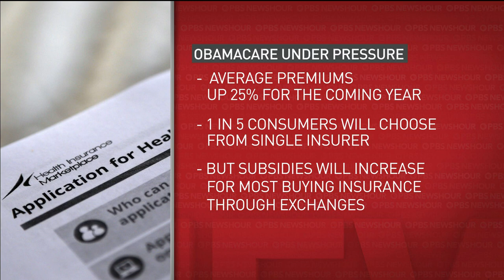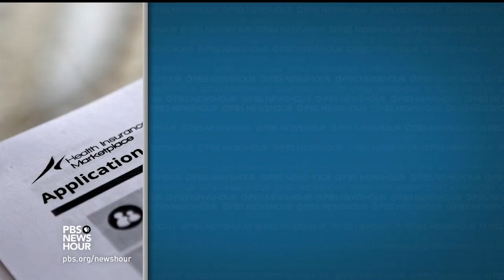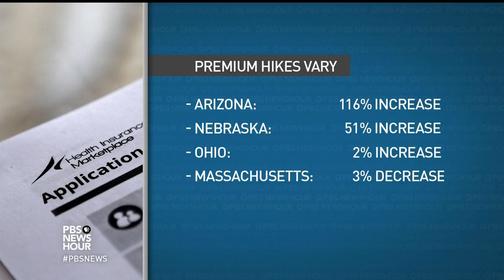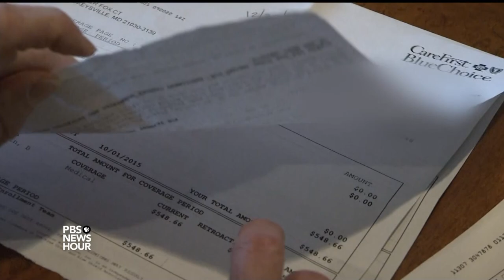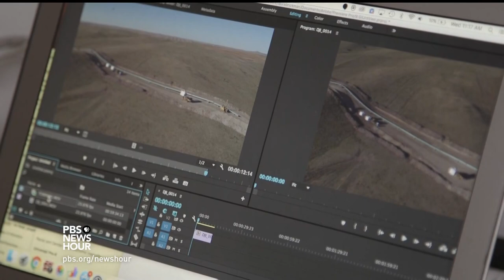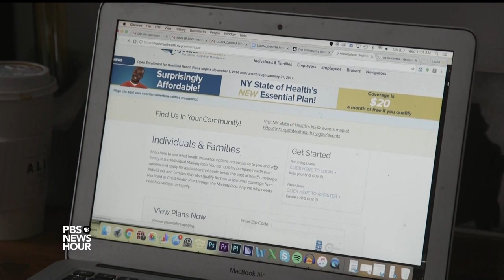How Obamacare premium hikes affect politics and your wallet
The new enrollment period for the Affordable Care Act is about to begin and there are some changes in both price -- double-digit percentage increases for premiums on average -- and choice. Judy Woodruff learns more from Mary Agnes Carey of Kaiser Health News and Reid Wilson of The Hill, and gets the perspectives of people around the country who are weighing their options.